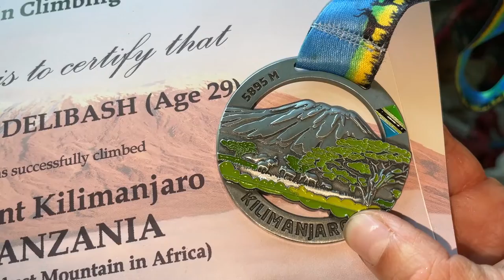Первые на Килиманджаро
Жители Кубинки Осман Делибаш и Сергей Гурьев смогли покорить наивысшую точку Килиманджаро – пик Ухуру, высотой 5895 метров над уровнем моря. Несмотря на трудности и финансовые ограничения, альпинисты добились своей цели.